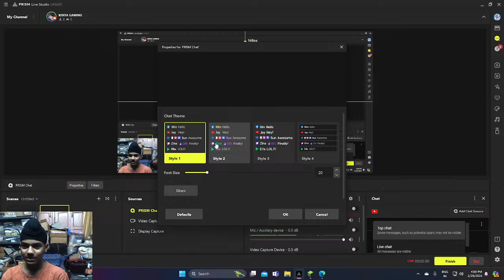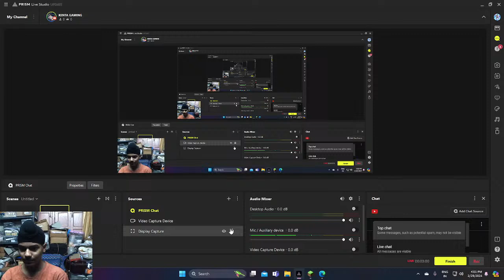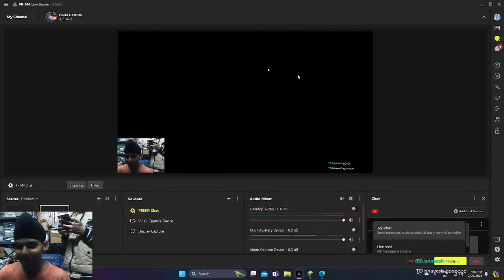KENTA GAMING's Live broadcast